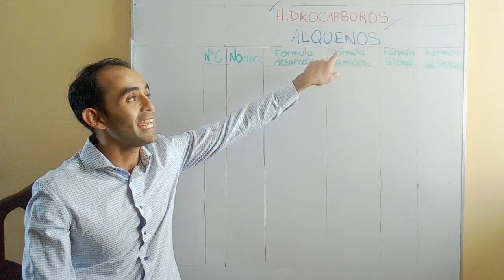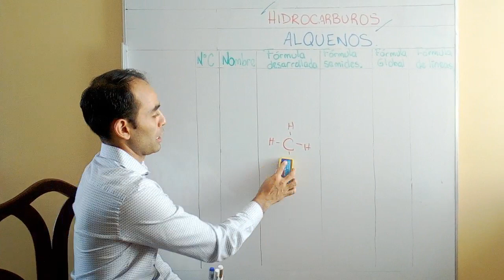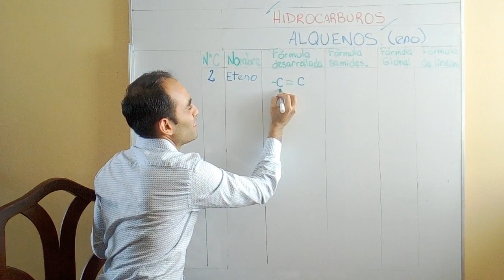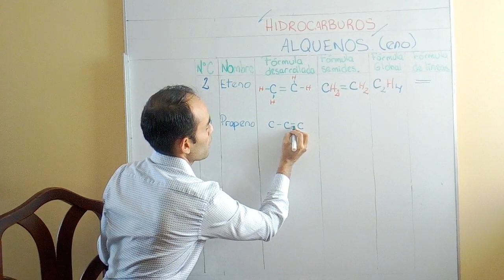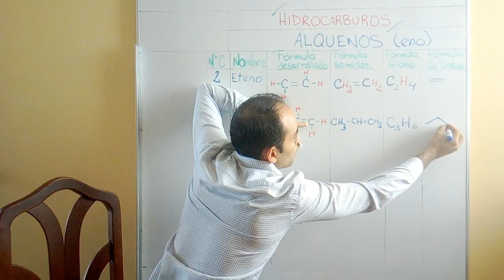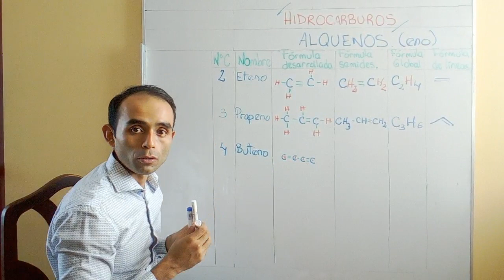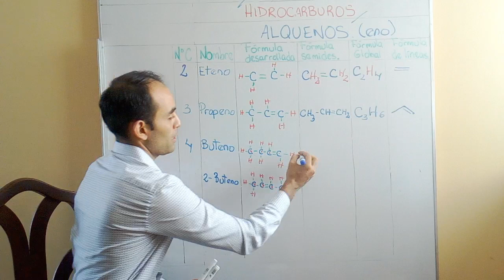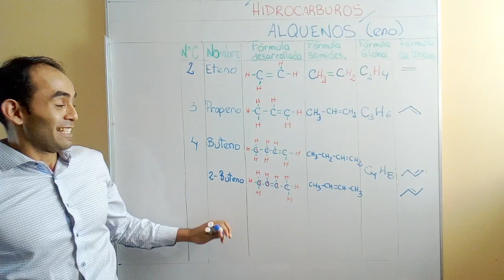Alquenos. Ahora sí lo entenderás.